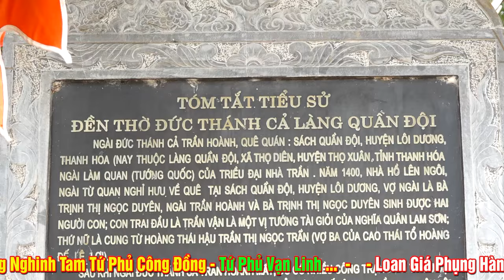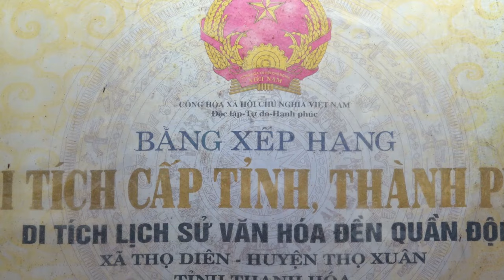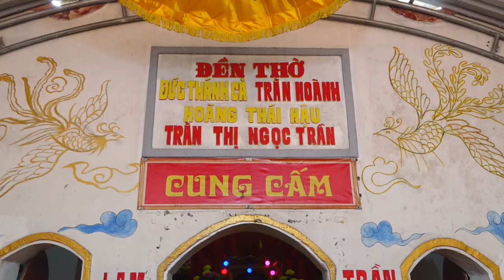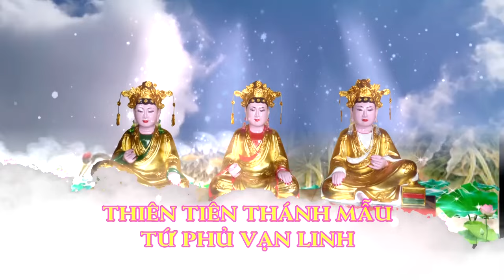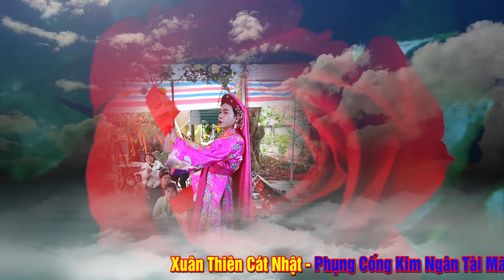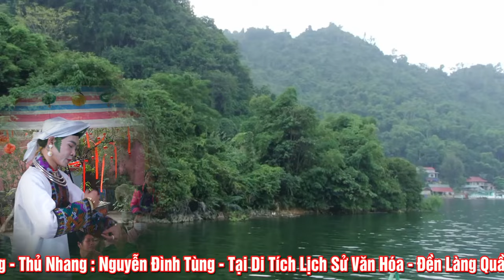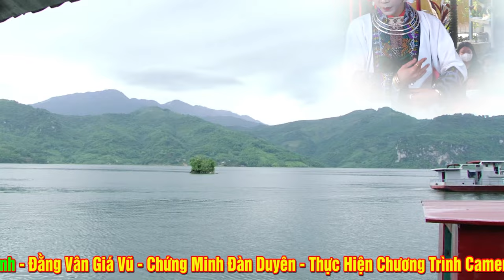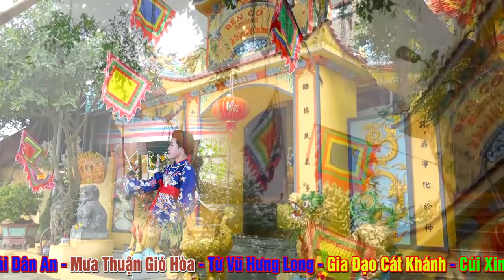Tuổi còn trẻ vừa lo việc thánh vừa phải gánh việc trần - TĐ Nguyễn Đình Tùng - Đền Làng Quần Đội